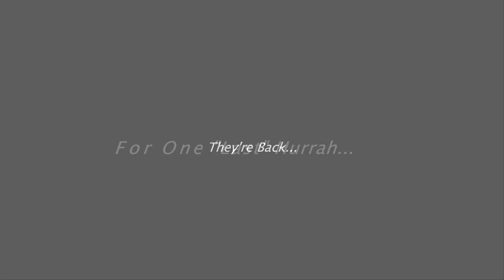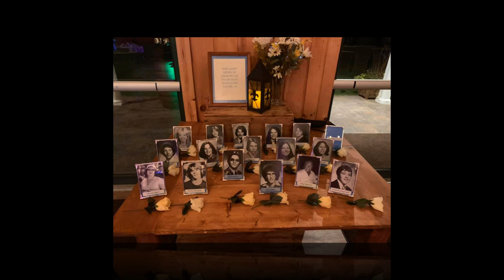East Hartford High School Class of 1979 40th Reunion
Pictures of 40th reunion - August 24, 2019 - East Hartford High School